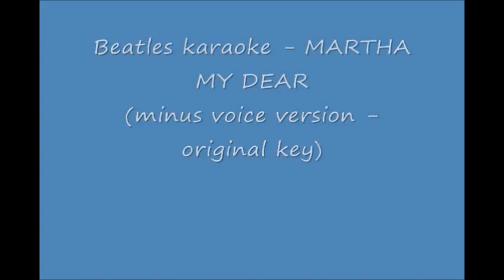BEATLES MARTHA MY DEAR by Salvador Arguell